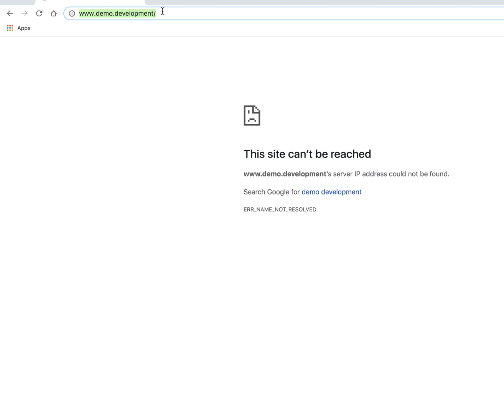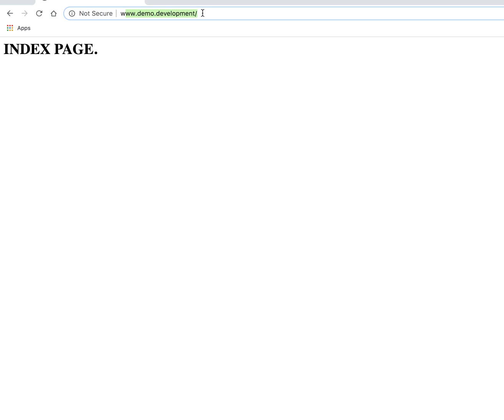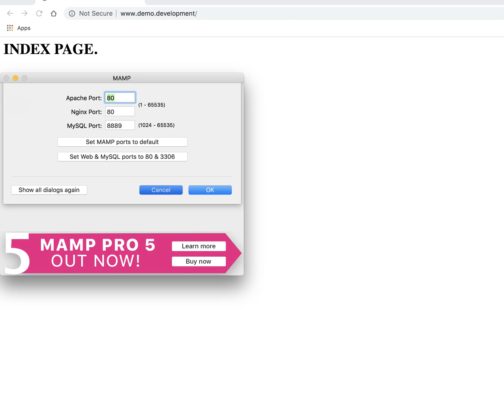How to create Virtual Host in MAMP?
We must configure Apache port: 80. Add host entries to /etc/hosts and enable directory path in our virtual host file. After that, restart MAMP server.